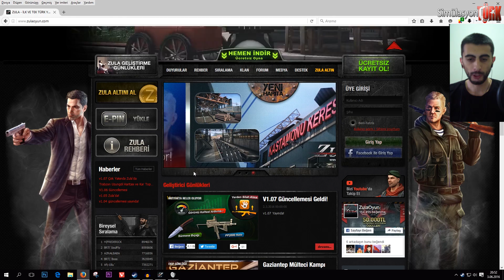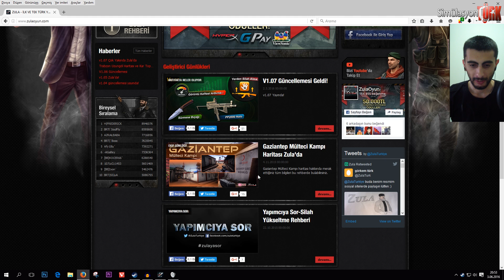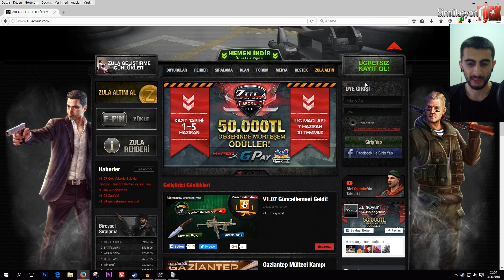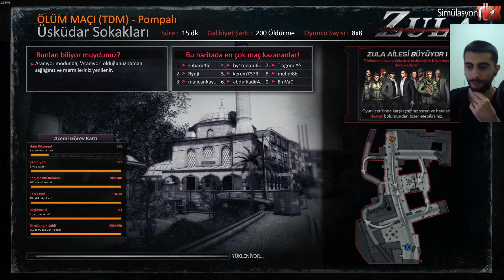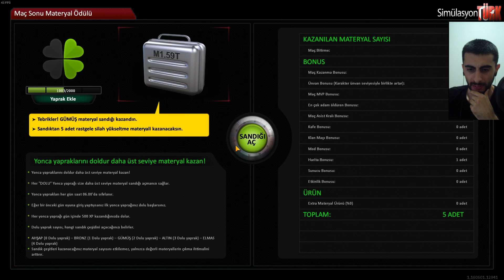Türk Oyunu ZULA - Steam'de Oynama Vakti Geldi!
Türkiye'nin ilk ve tek MMOFPS oyunu ZULA 8 Haziran'da Steam çıkışını yapacak. Bunun öncesinde başlatılan kapalı beta testine katıldık.

Geliştirici: Madbyte Games
Yayımcı: Lokum Games